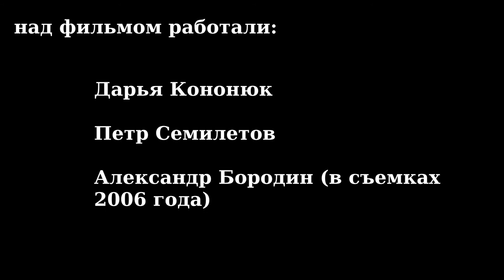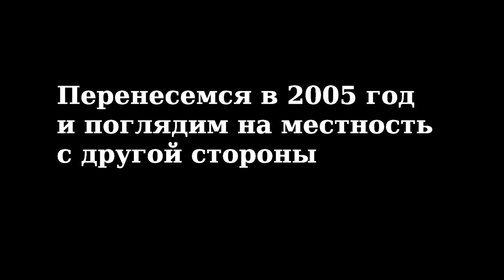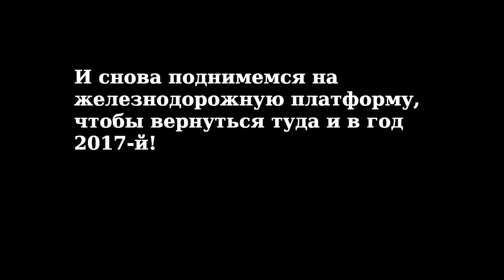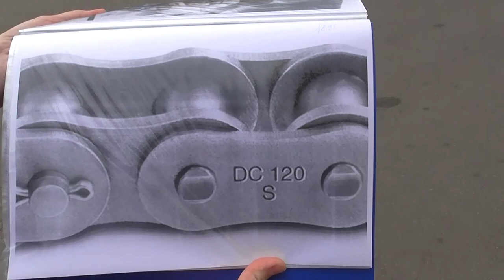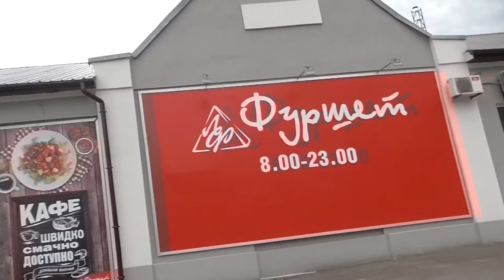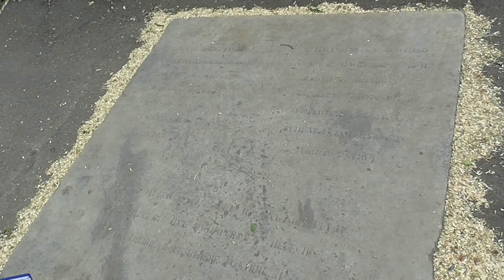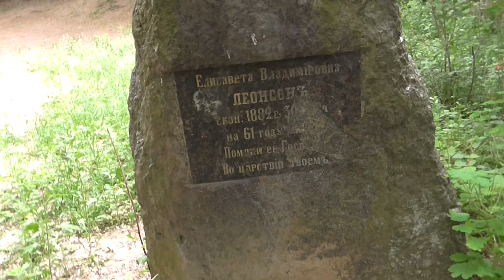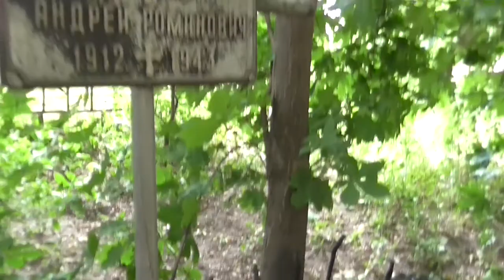Киевская амплитуда: Закоулки Приорки (2017)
В этой серии мы совершим прогулку по Приорке - посетим Кристерову горку, Кинь-грусть, "Итальянский" домик архитектора Каракиса,  давнее кладбище при церкви на Мостицкой улице и множество других примечательных мест.
Над фильмом работали: Дарья Кононюк, Петр Семилетов
UPD от Даши Кононюк: "Увы, видео содержит немало "ляпов" и неточностей... Самые знАчимые: 1. На месте современного Покровского храма стояла Дмитриевская церковь еще в 17 веке!; 2. Табличка на 271 школе гласит, что построена она в год 1000-я первой школы на Руси, 1988 г., а не то, что сказано на видео :) и т. д. и т. п."